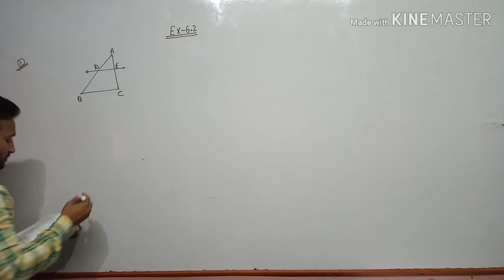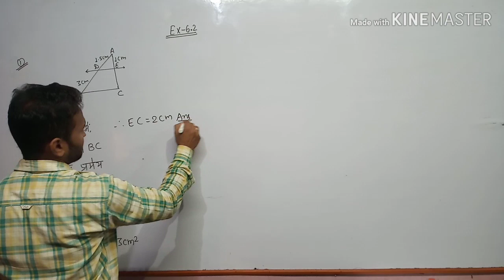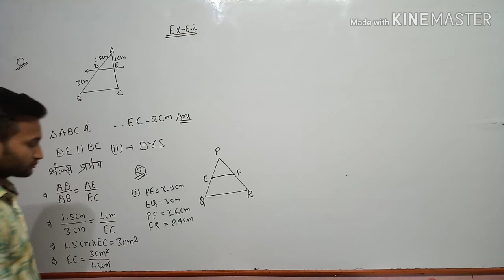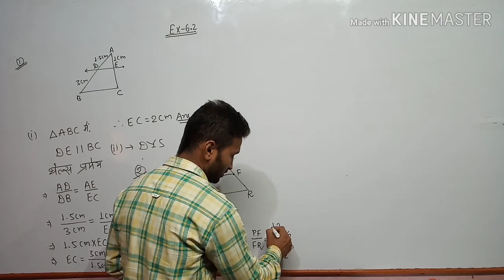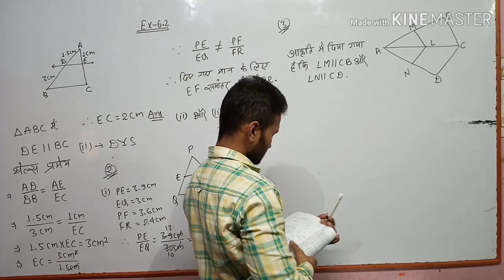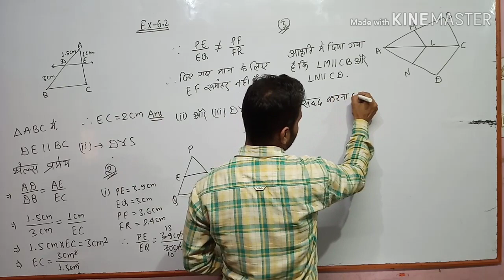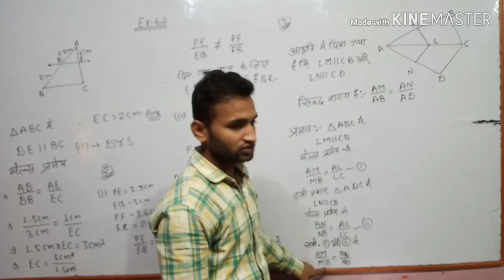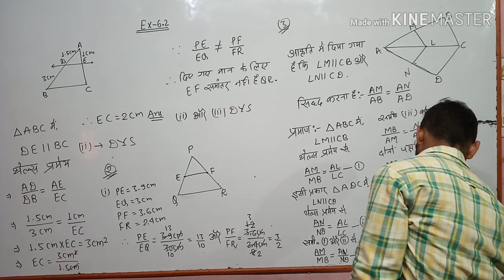Ex:-6.2 Class 10th ncert solution Qn 1 to 3 like genius classes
Vikas Guru mathematics analysis